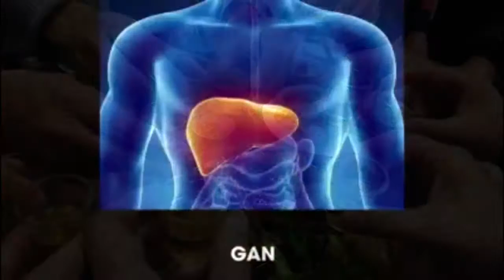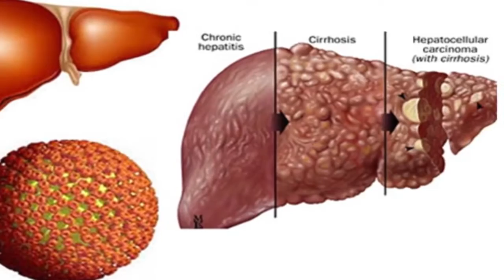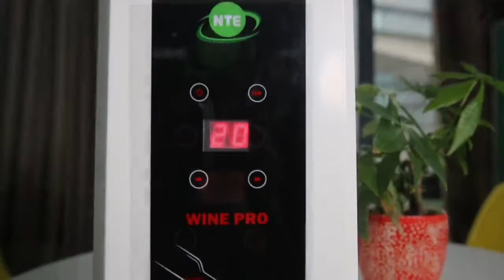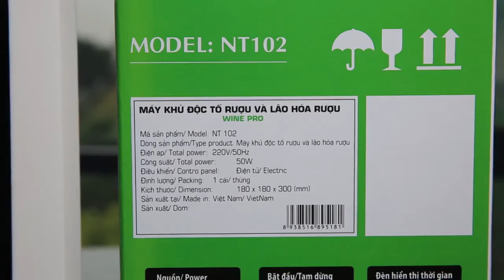Máy Khử Độc Tố Và Lão Hóa Rượu Tốt Cho Sức Khỏe Người Sử Dụng | Máy Xử Lý Đồ Uống Kanoshi